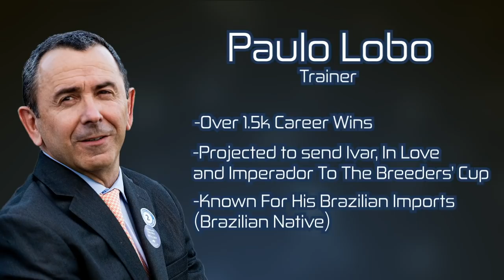Breeders' Cup Top Contenders: Turf, Mile and Filly & Mare Turf - HorseCenter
Today on HorseCenter, Brian and Matt continue their Breeders' Cup coverage with early previews for a trio of grass races from the World Championships: the Turf, Mile and Filly & Mare Turf, all of which feature a clash between Americans and Internationals.